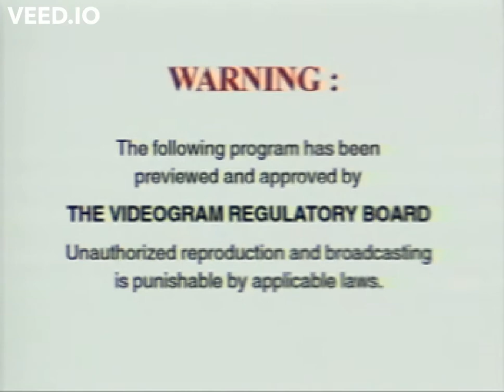Ivory Records Videoke Logo (2000) (VHSRip)